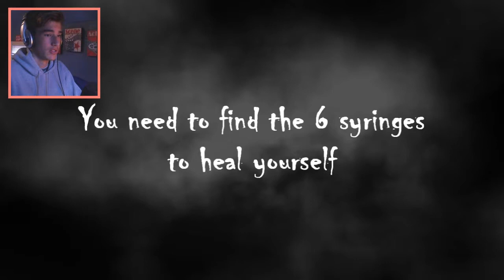Freak Out 3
Maybe tap the like button?
Chew up the favorite button?

Skype: dude.dylan24

Equipment Used

Recorded With: Fraps
Edited With: Adobe Premiere Pro CC
Facecam Recording With: Logitech C525 Hd Webcam
Microphone: Samson C01U
Headphones: Samson HP10